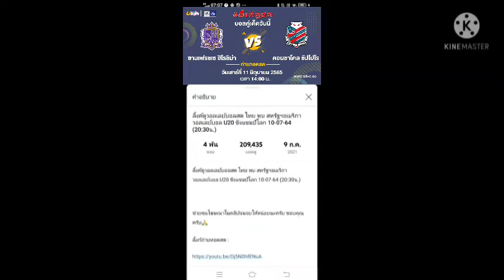ลิ้งค์การถ่ายทอดสด ⏰[14:00 น.] ซานเฟรซเซ ฮิโรชิม่า VS ซัปโปโร เสาร์ 11 มิ.ย. 65 เจแปนลีก คัพ 🇯🇵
ซานเฟรซเซ ฮิโรชิม่า VS คอนซาโดล ซัปโปโร
เจแปน ลีก คัพ

กดลิ้งค์สีน้ำเงิน